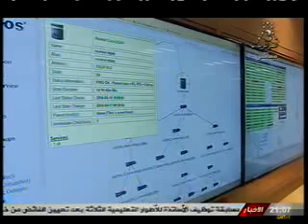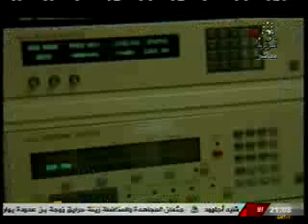حوار السّاعة 18/09/2016